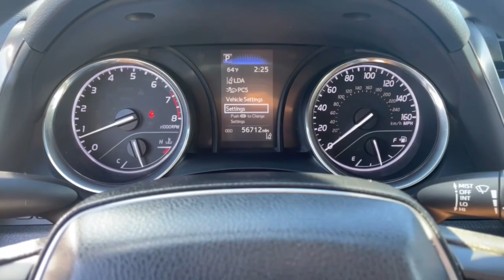2019 Toyota Camry San Jose, Morgan Hill, Gilroy, Sunnyvale, Fremont, CA 406648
2019 Toyota Camry

2019 Toyota Camry LE Super White CARFAX One-Owner. Clean CARFAX. Certified. 2019 Toyota Camry LE in Super White with Black Fabric, Clean Carfax No Accidents, Standard Package, Power Package, Prev Rental, Alloy wheels.brbr28/39 City/Highway MPGbrbrCertification Program Details: Blue Certified 90-Day/4,000 Mile (whichever comes first),Comprehensive Limited Warranty and complimentary 24/7 Roadside Assistance, 139 Point Inspection Checklist, FordPass Rewards Points,Free Carfax Vehicle History Report Awards:br  * 2019 KBB.com 10 Most Comfortable Cars Under $30,000   * 2019 KBB.com 10 Best Sedans Under $30,000   * 2019 KBB.com Best Resale Value Awards   * 2019 KBB.com Brand Image AwardsbrWe put our best price online and on the car so you don't waste time and energy trying to figure out what you'll actually pay. We sell high quality pre-owned vehicles at extremely low prices with out any games, gimmicks, or high-pressure tactics. We do business the way business should be done.